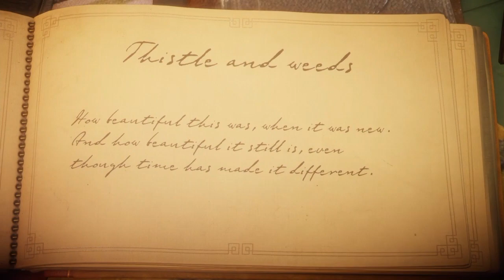Unravel - Chapter 11 \ Renewed \ All Secrets